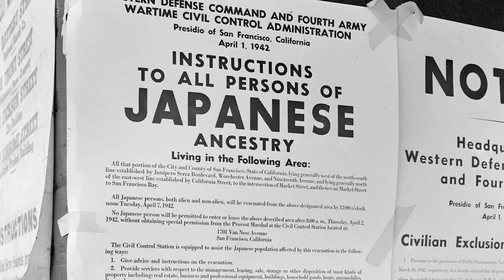American Valor: Vincent Okamoto Tribute (Narrated by Pat Sajak)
The story of Vincent Okamoto, the most highly-decorated Japanese American to survive the war in Vietnam. Narration by Vietnam veteran and host of Wheel of Fortune, Pat Sajak.